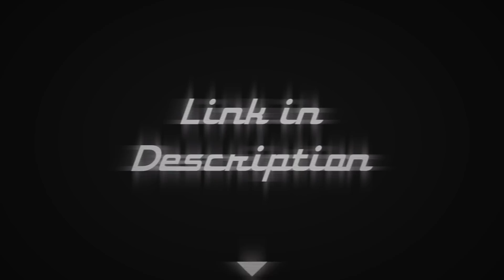Phased Out [ A Chillwave - Synthwave - Retrowave Mix ]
Giving a… FɹrrƎshh… new look to the... ƆhAanNnǝǝL ;)

1. 00:21 Rogue VHS - When The World Stands Still
2. 06:12 You - Desperate
Check him out on Bandcamp!
5. 21:08 Division Street - Motion
6. 25:07 Euan Ellis - Breeze
7. 29:31 ONLY A.L.E.X - Absence
8. 33:44 Rich 64 - Sundown
9. 36:51 Rogue VHS - Timewarp
10. 41:03 You - ELGPM
11. 43:46 NGF - Furthest Planet From Earth
12. 47:10 TOXXIFY - Cyborg Chase
13. 51:00 WOLF x DOWN x SNOWFALL - Retroactive
14. 53:48 Sheath - Voyage
15. 57:53 Rich 64 - Heartbeat
16. 01:01:12 ONLY A.L.E.X - (Unnamed Demo)

Credits to all these wonderful artists :)

Social Media!

Problems?
Concerns?
Submissions?